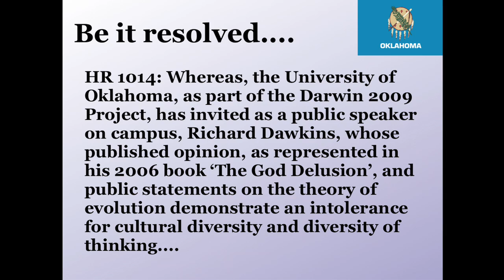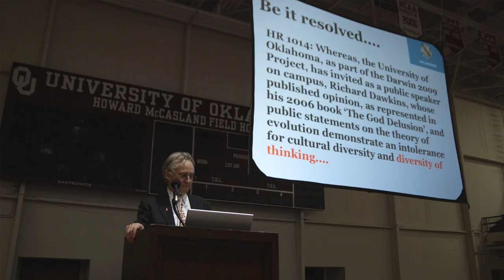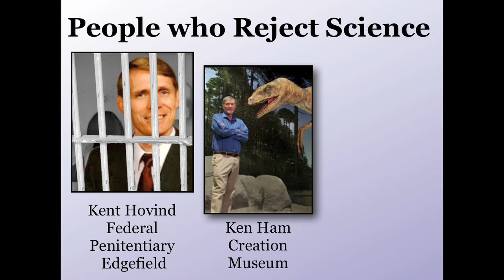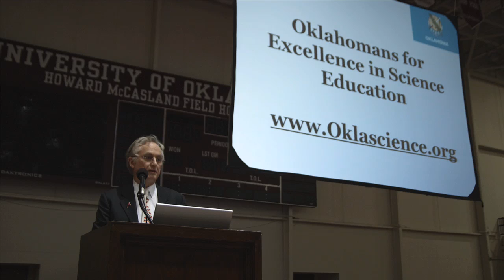Richard Dawkins: Diversity Of Thinking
... Introduction: Diversity Of Thinking - Richard Dawkins @ University Of Oklahoma March 2009: Response to OK Resolution (State Representative Todd Thomsen).

This is Richard Dawkins' special introduction to his lecture at the University of Oklahoma on March 6th, 2009. See more about the events surrounding his

Dawkins is an atheist, secular humanist, sceptic, scientific rationalist, and supporter of the Brights movement. In his 2006 book "The God Delusion", he contends that a supernatural creator almost certainly does not exist and that faith qualifies as a delusion − as a fixed false belief.